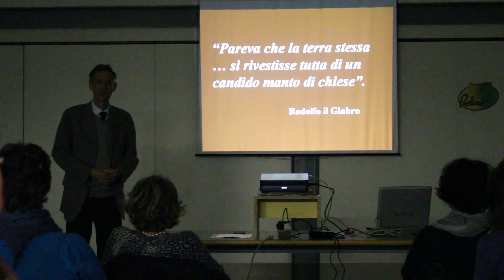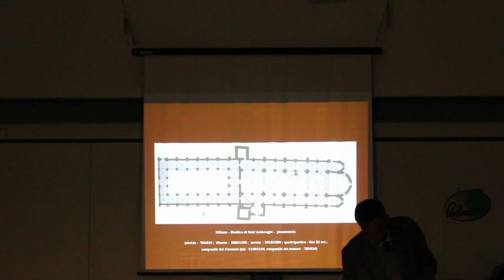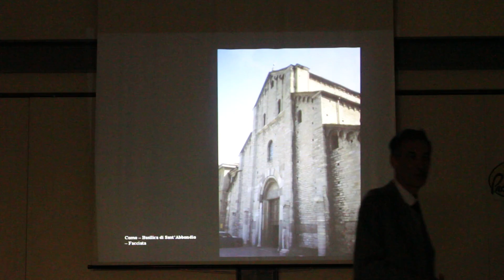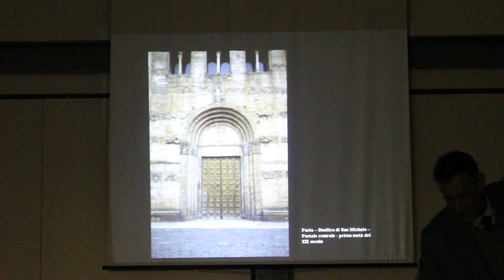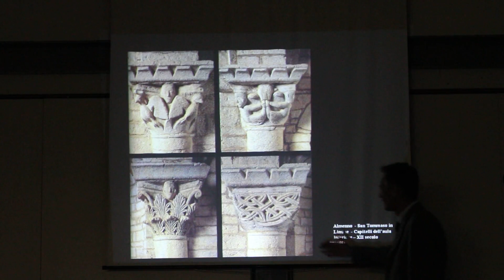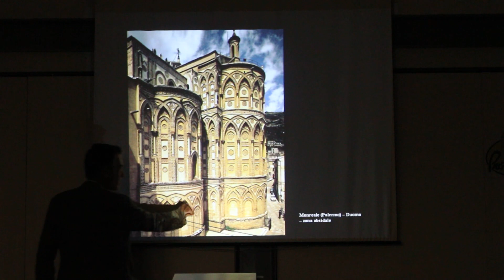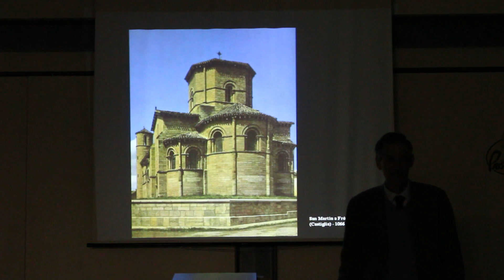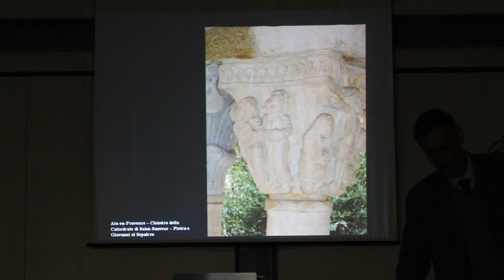Note d'arte Prof. Riccardo Panigada Anno 2017 1° incontro Il Medioevo Arte Romanica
Il medioevo: l'arte romanica. Dall’Alto Medioevo alla rinascita delle città. La cattedrale e l’abbazia romanica: una nuova spazialità. Aspetti formali e stilistici, elementi tecnico- costruttivi e valenze simboliche. La diffusione geografica del Romanico. Il linguaggio espressivo e simbolico della scultura romanica. La pittura nel periodo romanico.